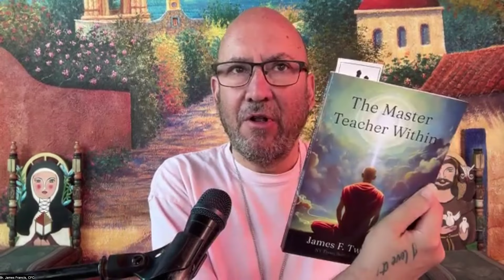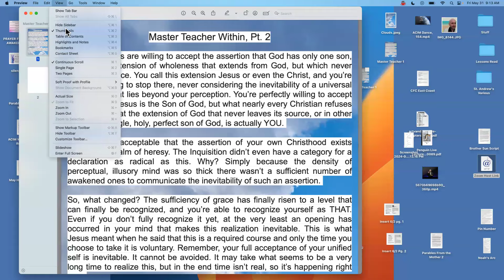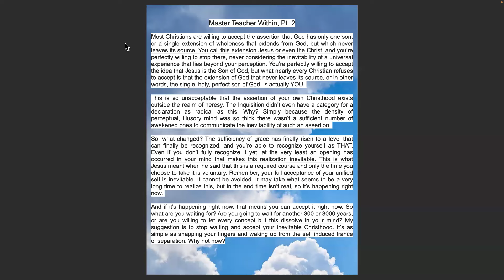The Master Teacher Within, Pt. 2 ~ Namaste Village Morning Session, May 31, 2024